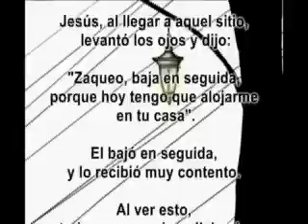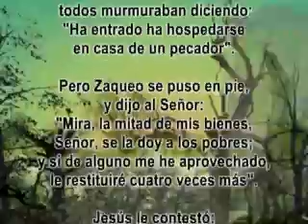Lugar Secreto Evangelio del Dia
Video:Lugar Secreto ♫ Contacto diario con la Palabra